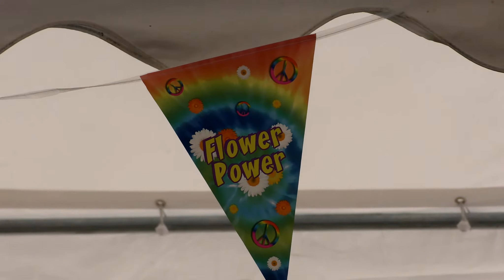Meeden, EINDE ZWEMSEIZOEN 2019 senioren(OPENLUCHTBAD MEEDEN)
De bezoekers en het badpersoneel van openluchtzwembad De Kolck in Meeden gingen vanmorgen terug in de tijd. Met dank aan de uitgeschreven dresscode: Flower Power. Vrijwel alle bezoekers - senioren trekken dagelijks baantjes in het bad - kwamen in gepaste kledij. Het idee voor deze ochtend - het bad sluit na zondagmiddag zijn deuren voor dit seizoen - kwam van medewerkster Simone Sloots.